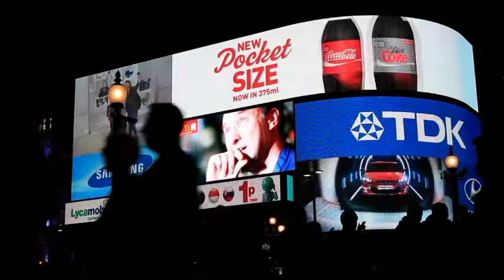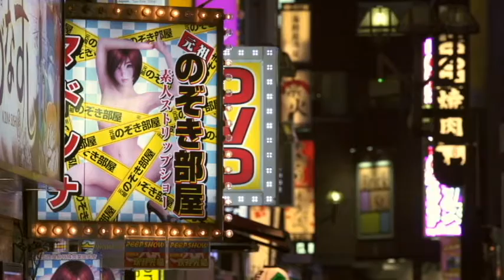"Forbidden Kingdom Reloaded" by Sound Dipper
For RAQJ Publishing Inc.